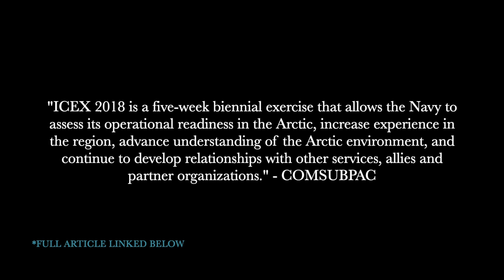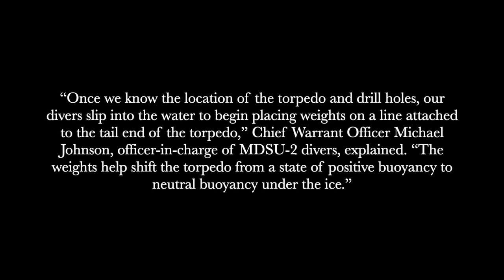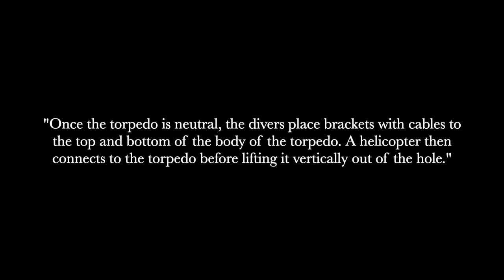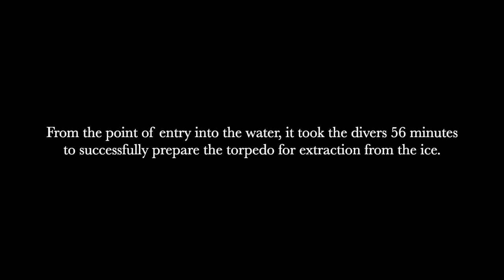U.S. NAVY DIVERS ICE DIVING IN THE ARCTIC OCEAN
ICEX 2018 is a five-week biennial exercise that allows the Navy to assess its operational readiness in the Arctic, increase experience in the region, advance understanding of the Arctic environment, and continue to develop relationships with other services, allies and partner organizations.

In this video, two US Navy Divers are performing an underwater salvage operation on a submarine torpedo beneath 8 feet of ice in the Arctic Ocean.